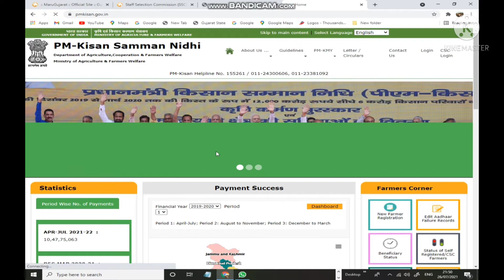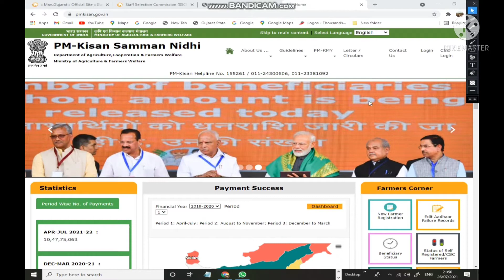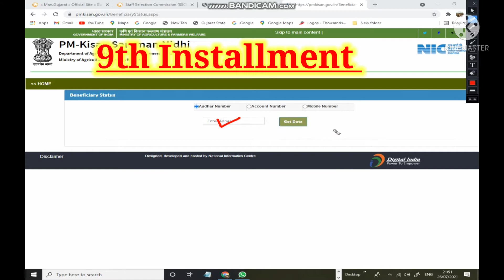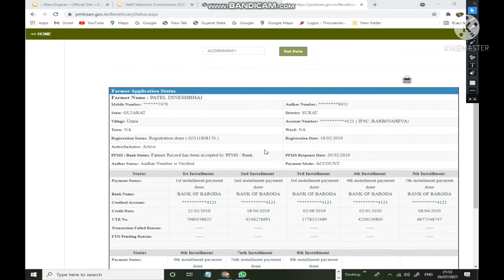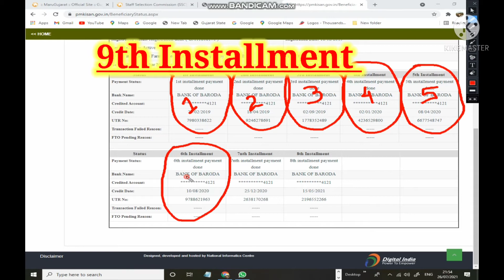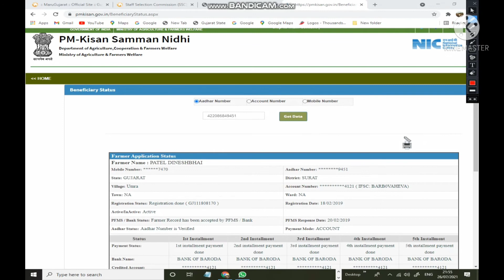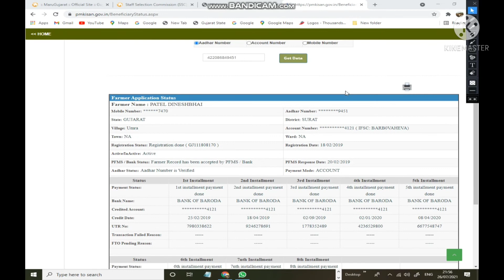पीएम किसान सम्मान निधि योजना कै-2000r.अब ऐसे चेक करे स्टेटस | pm kisan 10th installment date 2021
Pm kisan samman nidhi yojna 2000 Rupees installment | How to check pm kisan installment | PM kisan  pm kisan yojana How to check status पीएम किसान सम्मान निधि योजना अब ऐसे चेक करे स्टेटस
pm kisan 9th installment date 2021 || pm kisan yojana 2021 | pm kisan

Kisan Baiyo Maine is Video Mai  9th kist k bare mai bataya hai